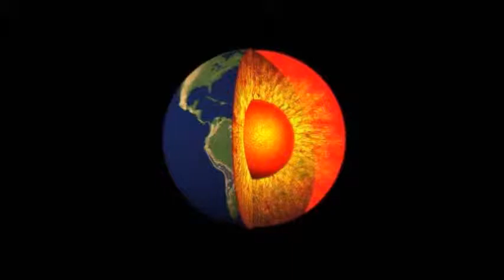Wrestling Fightnight 133: Richi Zanoni vs Mirko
50 Jahre Humungus Geburtstagshow - Richi Zanoni vs Mirko